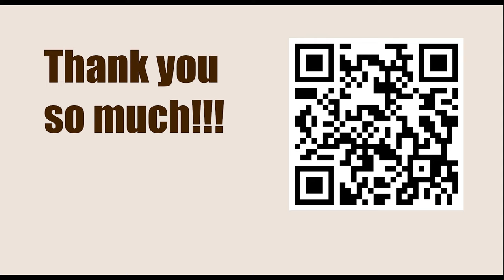World Championship 2008, Bonn, Germany - Round: 1 || Vladimir Kramnik vs Viswanathan Anand